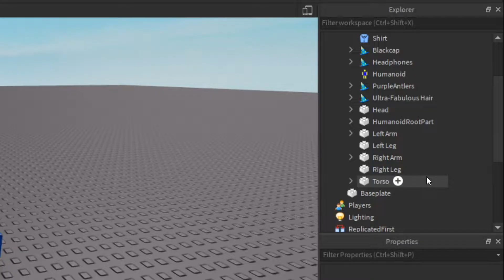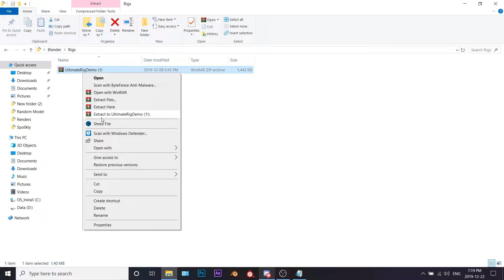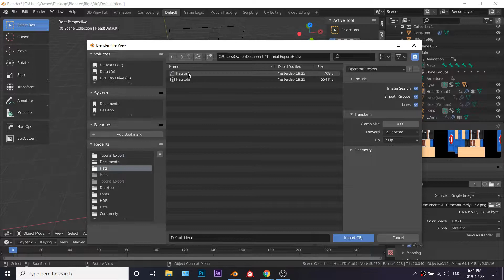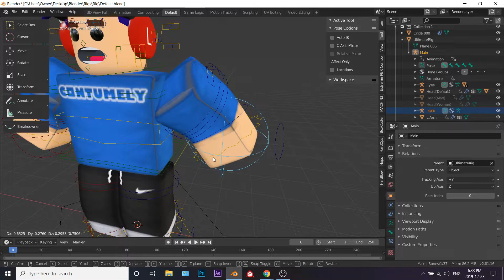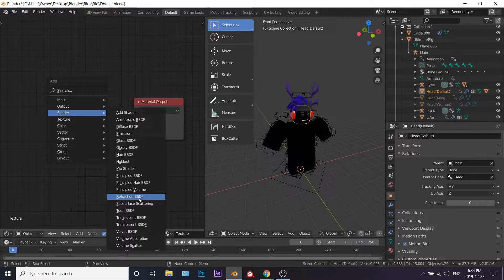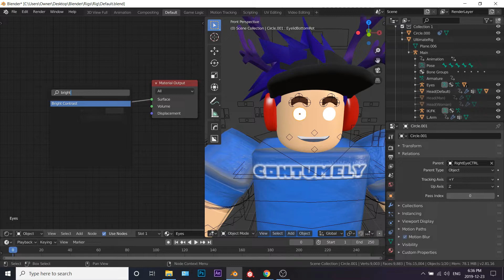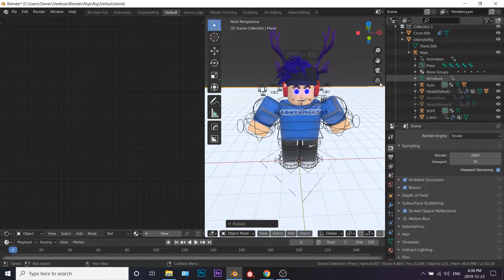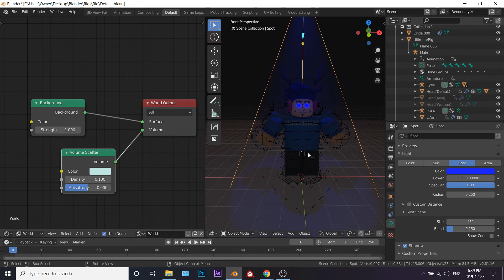Blender 2.81 ROBLOX GFX Tutorial! (READ DESC)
I've been quite busy with Christmas just passing by, i was asked to do this for a friend :), ill probably do more tutorials in Blender in the future